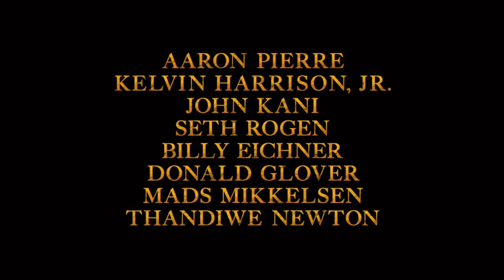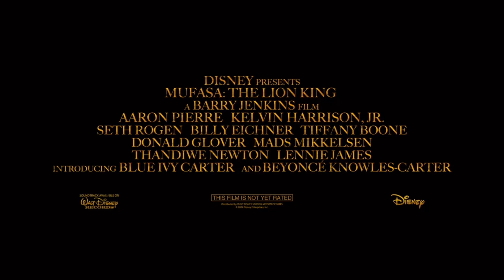マッツ・ミケルセンが日本のファンに重大報告！映画『ムファサ：ザ・ライオン・キング(原題)』12月20日(金)日米同時公開決定！